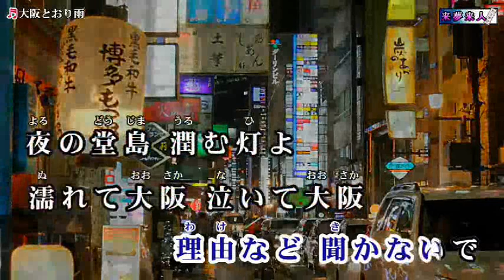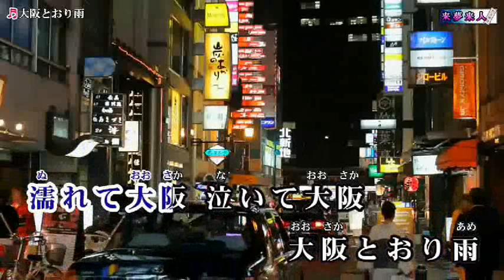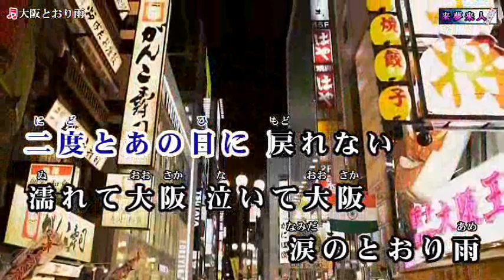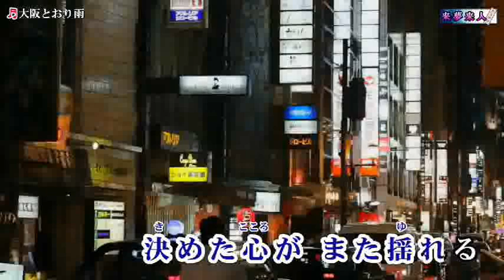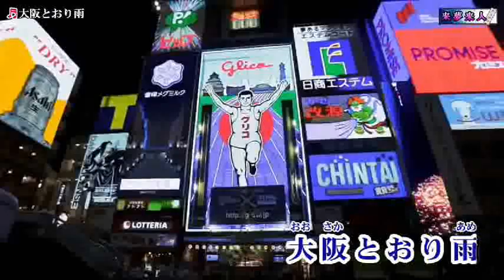♪大阪とおり雨 角川 博 ‹cover maido›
今日も元気印　歌ってます（笑）/